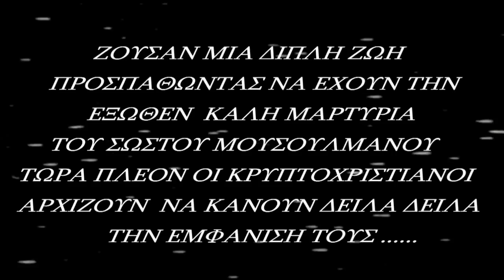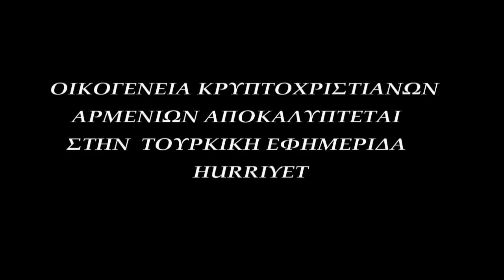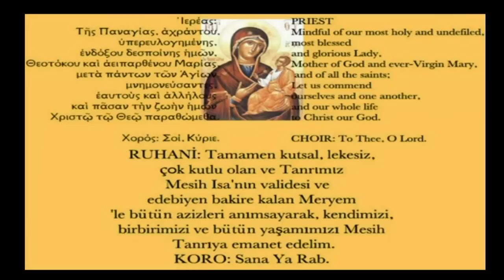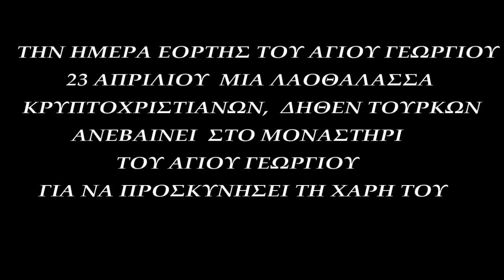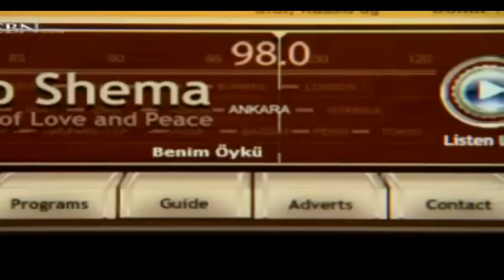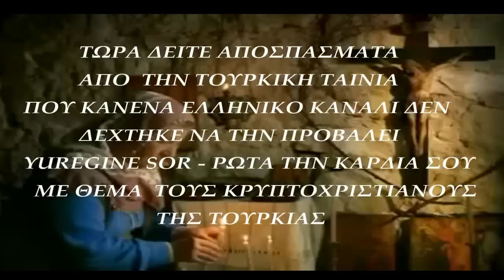ΟΡΘΟΔΟΞΙΑ ΑΠΟΚΑΛΥΨΗ - ΚΡΥΠΤΟΧΡΙΣΤΙΑΝΟΙ ΣΤΗΝ ΤΟΥΡΚΙΑ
ΣΧΟΛΙΑ ΑΠΟ ΑΝΘΕΛΛΗΝΕΣ ΚΟΥΜΟΥΝΙΣΤΕΣ ΚΑΙ ΛΟΙΠΑ ΑΠΟΡΡΙΜΑΤΑ ΘΑ ΔΙΑΓΡΑΦΟΝΤΑΙ.
Μια ιεραποστολικη προσπαθεια του ΙΔ παρεκκλησιου Αγιου Θεραποντος επισκοπου Κυπρου στις Ερυθρες Αττικης (Κριεκουκι) προς δοξαν Θεου.